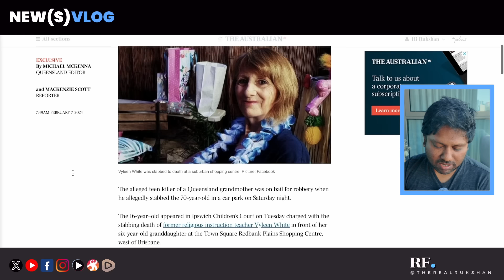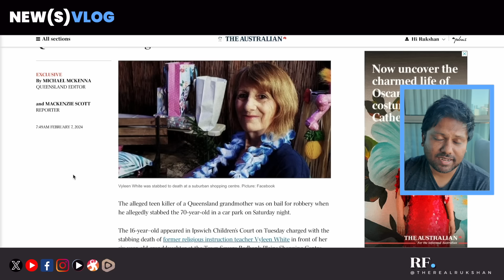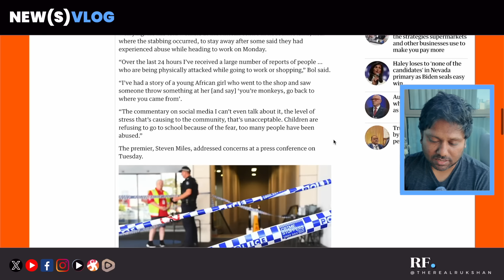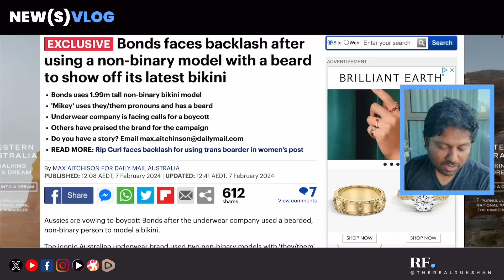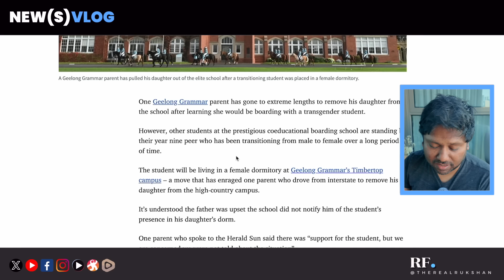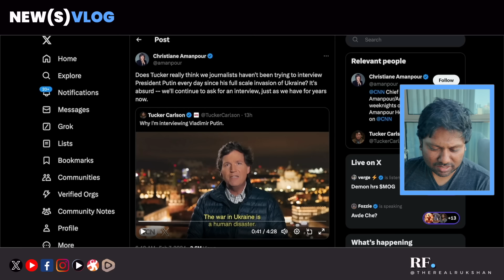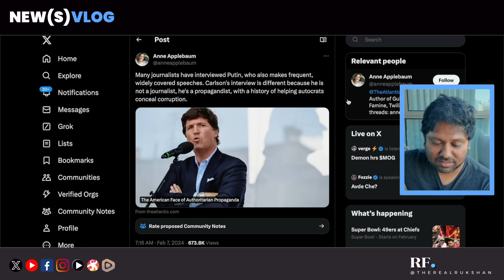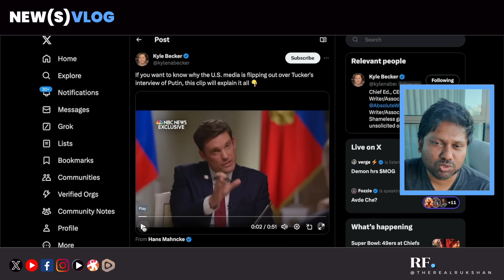NEW(S) Vlog: Teen Was Out On Bail, Bonds Boycott, Tucker Confirms Putin Interview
00:00 Intro
00:05 Alleged Teen Killer Out On Bail
07:29 Calls to Boycott Bonds
09:03 Father Takes on Elite School
10:40 Tucker Confirms Putin Interivew